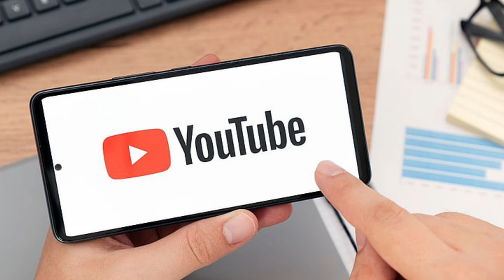अफगानिस्तान के बाद वर्ल्ड कप में एक और चमत्कार 😅😅